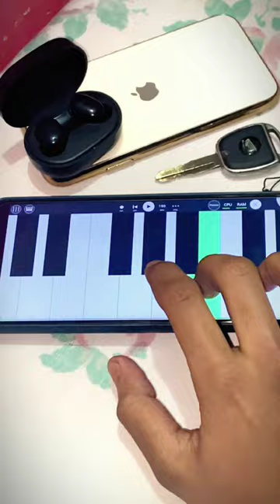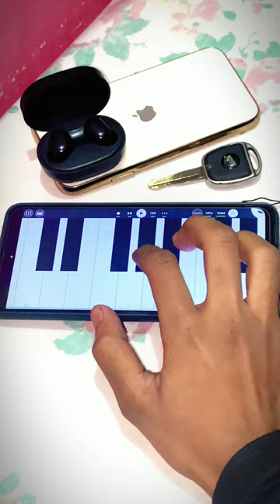Gareebo Rap Song ft Shahid Anwar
gareebo shahid anwar song